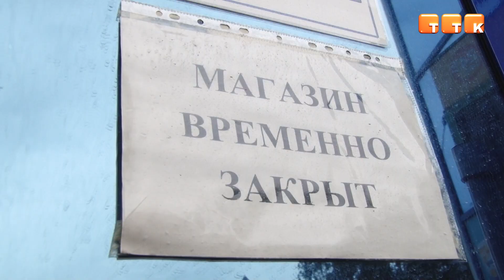Темиртауские предприниматели просят пустить их на работу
Несмотря на налоговые каникулы, отсрочку по кредитам и выплаты от государства во время ЧП местные бизнесмены испытывают финансовые трудности, а некоторые и вовсе находятся на грани банкротства. Выход из печальной ситуации они видят в очередном этапе ослабления карантина. Но, учитывая ситуацию по заболеваемости КВИ, в ближайшее время это вряд ли случится.